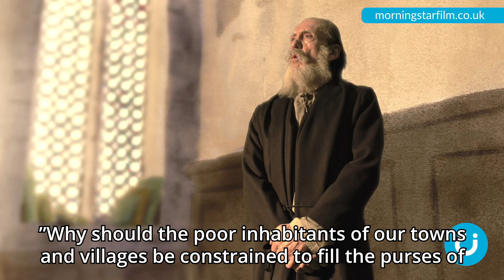New film to bring Wycliffe’s story to life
A Christian filmmaker has shared why he is so keen to tell the fascinating story of Bible translator John Wycliffe in his new film Morningstar.